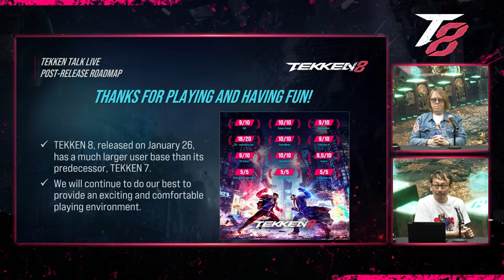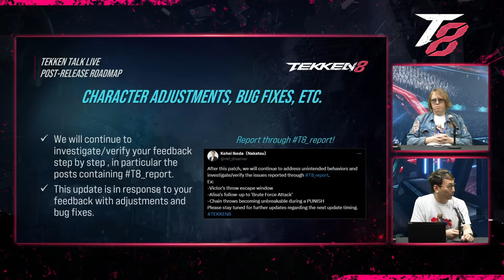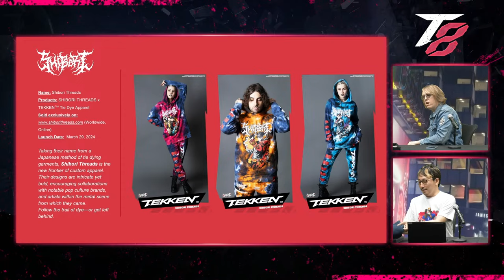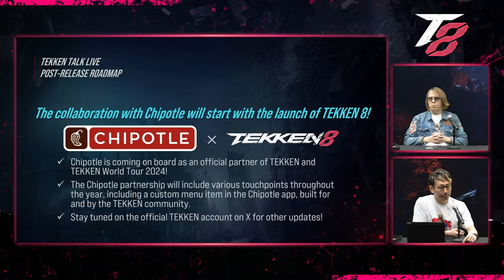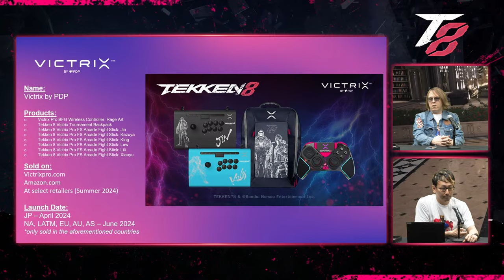TEKKEN Talk Live POST-RELEASE ROADMAP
TEKKEN Project Chief Director Katsuhiro Harada, Game Director Kohei Ikeda (Nakatsu), Producer Michael Murray, and Marketing Producer Yasuda Esports are bringing you the latest information on TEKKEN 8.